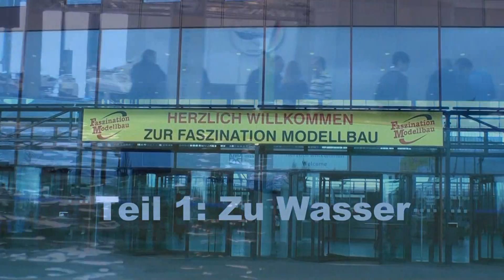Faszination Modellbau Karlsruhe 2010; Teil 1: "Zu Wasser"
Ein kleiner Einruck von der Modellbaumesse in Karlsruhe
Hier der erste Teil, der sich mit Wasserfahrzeugen beschäftigt